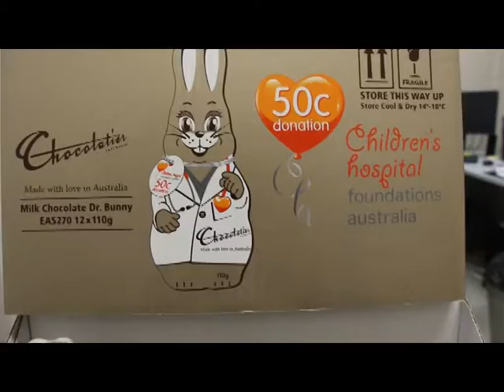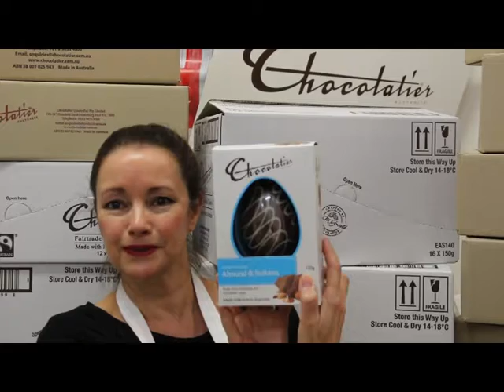Chocolatier Easter 15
Chocolatier Australia have been making delightfully delectable Easter Gifts for 3 decades. Made in Australia, made with love & made with pure chocolate.
Come on a mini chocolate tour with Liz from Australian Chocolate Emporium to see Chocolatier's Easter range, and perhaps add a few items to your shopping list.